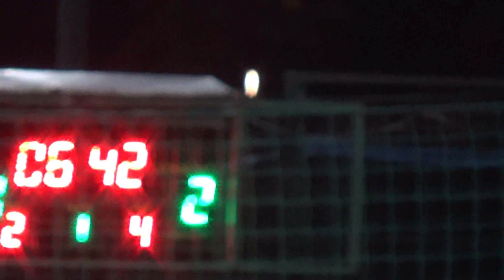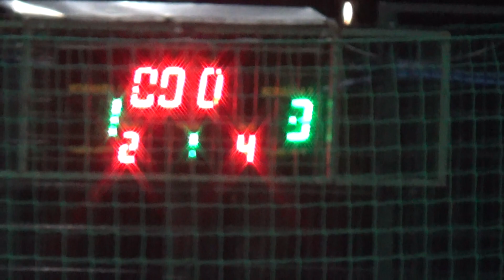26 КХ 4 тур 12 лига ХТГ - Hell Fighters (1 тайм)